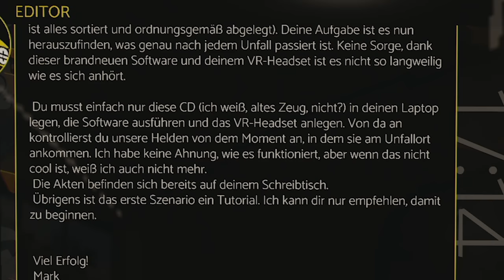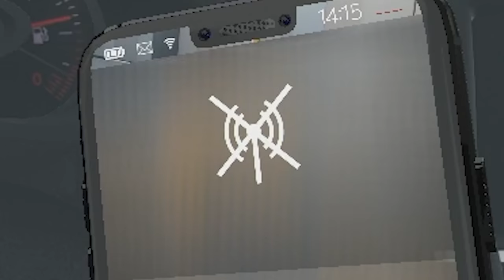ASOZIALER Rocker im Rettungsdienst | Accident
Heute geht euer Koschinsky in Accident in den Rettungsdienst